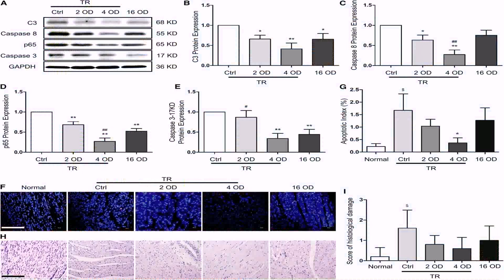1200 Sq Ft House Designs In India (see description) (see description)